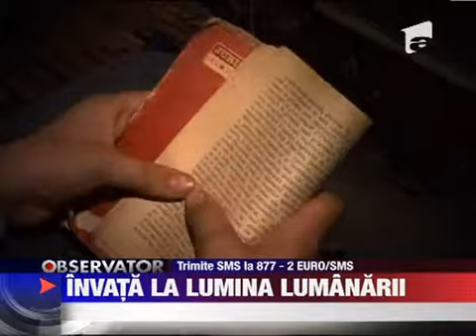Lasati-ma sa invat Invata la lumina lumanarii 24 IANUARIE 2012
Adrian si Constantin au un mare vis sa mearga la liceu. Pare un lucru simplu dar pentru ei ar fi o mare realizare. Ziua isi ajuta parintii in gospodarie iar seara invata la lumina lumanarii.